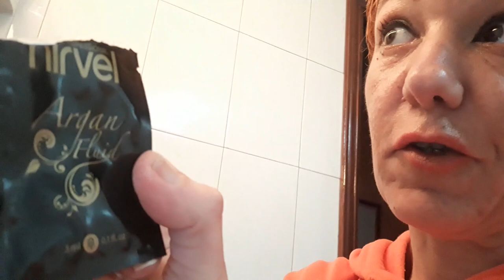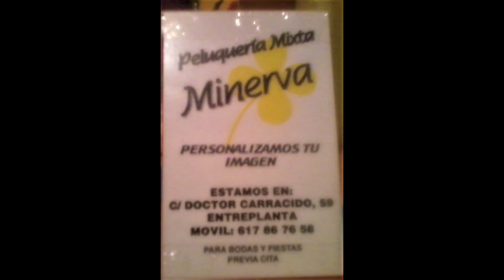Cambio de color permanente con mechas y consejos Peluquería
En este vídeo realizo y hago unas mechas en mi misma, para aclarar un color y darle vida. En este caso es un cabello teñido 2  días antes, con tinte un tono 8, 444 y después aclarado con un poco de decoloración y agua de 30 volúmenes. Como no quedé contenta decidí hacerme unas mechas con decoloración y oxigenada de 40 volúmenes y con un gorro de mechas.
Seguro que pensaréis uf, el pelo se quema todo, pero no y os doy las detalles en el vídeo y el consejo, para evitar que un pelo tanto fino, como tratado con tinte o mechas anteriormente, no sufra ni se castigue, de ello depende utilizar productos adecuados y no hace falta que sean caros, simplemente tratarlo o prepararlo antes o durante el proceso de mechas o tintes más fuertes.
El truco está en añadir a la decoloración algún producto como mascarilla o que lleve queratina o creatinina, ya que son los mismos compuestos del cabello y por lo tanto ayudan a lo destruir ni resecar el cabello. La queratina se encarga de sellar y pulir la cutícula y la creatinina es la que se encarga de unir los puentes cistínicos al igual que se rompen al realizar un moldado y permanente para darle forma ondulada, en la decoloración también se produce esta rotura de puentes y para unirlos con un producto que lleve creatinina lo hacemos y devolvemos al cabello un ph alcalino.
Os iré subiendo más vídeos de peluquería y algún consejo para el cabello como anteriormente ya lo hacia en su momento.
Un saludo y hasta muy pronto.